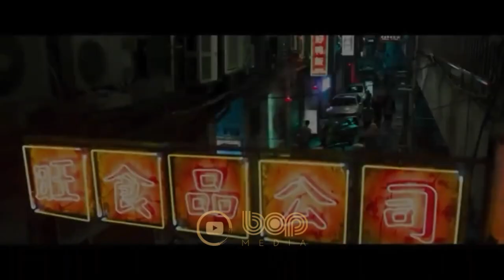فیلم سینمایی اکشن تخیلی هیجان انگیز شکارچی هیولا ۲۰۲۱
فیلم شکارچی هیولا ۲۰۲۱

شکارچیان هیولا ، نام فیلمی اکشن و علمی تخیلی محصول سال ۲۰۲۱ به کارگردانی برندان پتریزو می باشد. این فیلم داستان یک سفینه فضایی بیگانه است که سقوط می کند و باعث می شود موجوداتی در صحرای کالیفرنیا آزاد شوند.

 شکار هیولا

When Lt. Artemis and her loyal soldiers are transported to a new world, they engage in a desperate battle for survival against enormous enemies with incredible powers. Feature film based on the video game by Capcom.